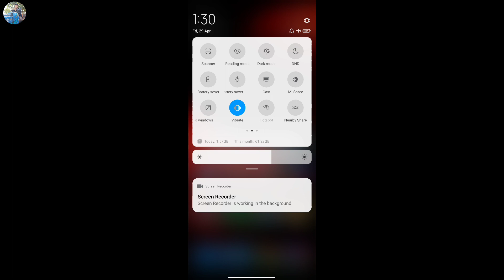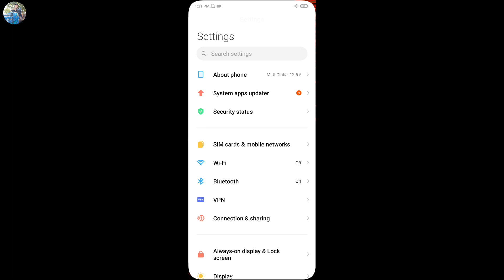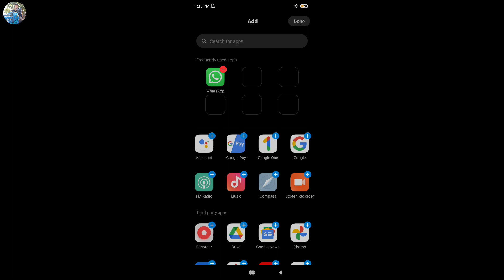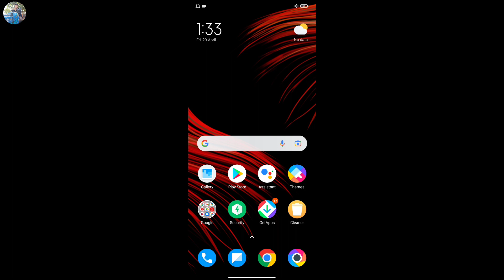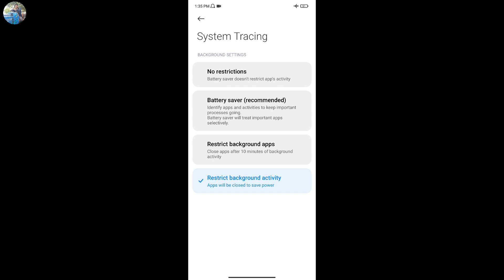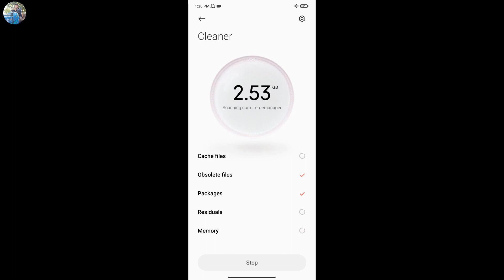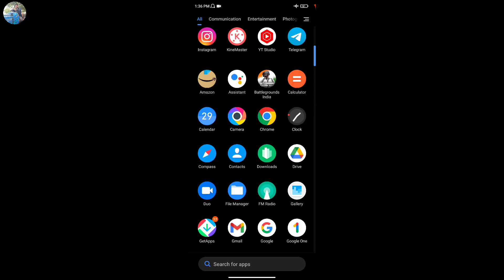Poco M4 Pro 5G Battery Drain Problem | How To Solve Battery Drain Problem in Poco M4 Pro 5G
Dosto is video me mene apko bataya hai ki Poco m4 pro5g mobile me battery drain problem kaise thik kare

Topic:-
Poco m4 pro 5g battery drain
Poco m4 pro 5g battery drain problem solved
How to fix battery drain problem in poco m4 pro 5g
Poco m4 pro 5g battery backup increase kaise kare
Poco m4 pro 5g battery drain issue fix
Poco m4 pro 5g new update battery drain problem
Poco m4 pro 5g battery drain problem solution